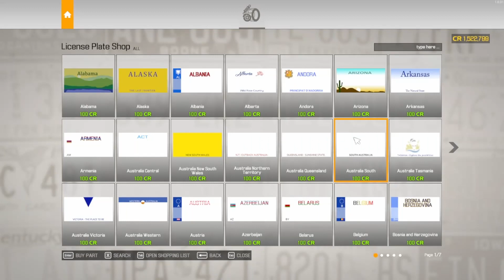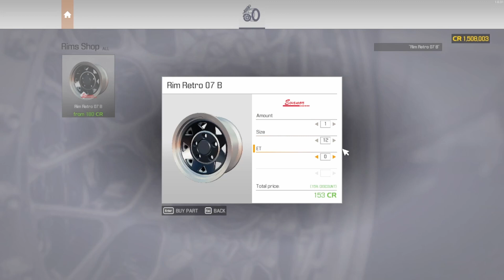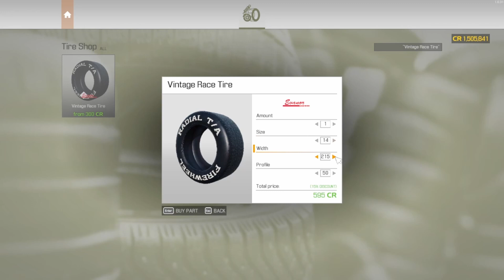Car Mechanic Simulator 2021 Chieftain Bandit Full Restoration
Playthrough with no commentary of the restoration of a Chieftain Bandit (based on the facelift of the second generation of the Pontiac Firebird Trans Am) in Car Mechanic Simulator 2021